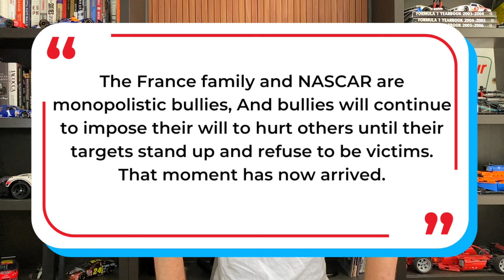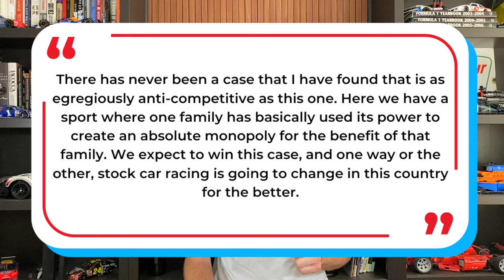Michael Jordan Sues NASCAR | 23XI & Front Row Motorsports File Lawsuit Against NASCAR